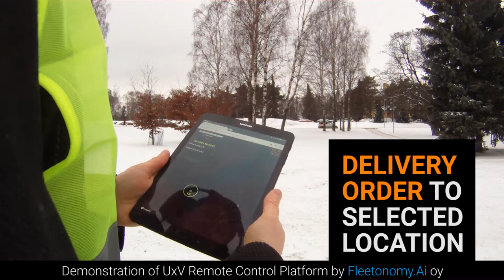BVLOS Flight Demonstration of Fleetonomy.ai UxV Remote Operating Platform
Fleetonomy, I-BDM and Bays Consulting have successfully completed the UK MOD “Last Mile” challenge to develop an Uber-style drone delivery service - including live trials of an autonomous drone flying in Helsinki.